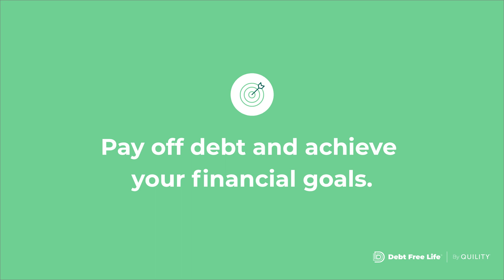Debt-Free Life: The Dillworths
The Dillworths will be debt-free in just six years while saving over $108,000. Their story can be your story.

Eliminate debt, achieve your financial goals and protect your family. Find out how to get the financial freedom you’ve always dreamed of! Learn more about Quility’s Debt Free Life program by visiting

Let’s get your journey to a debt-free life started!